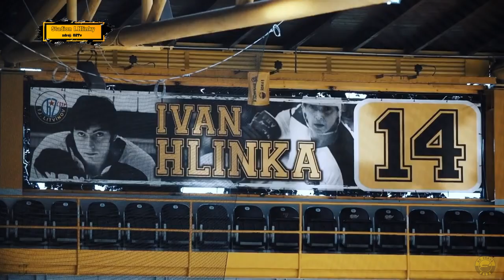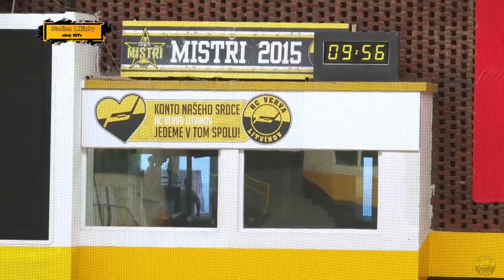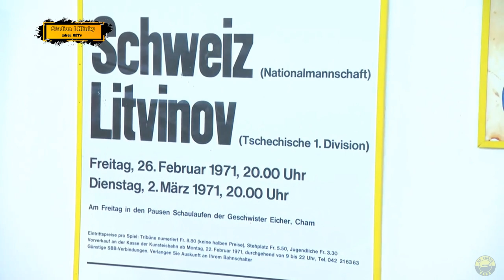Krátký dokument o Stadionu I.Hlinky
Historie,rohovory s hráči i lidmi ze zázemí stadionu
(vysíláno na O2TV sport)